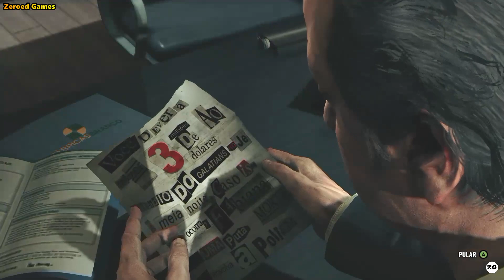Max Payne 3 - Capítulo III - Apenas Mais Um Dia de Trabalho 03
O jogo segue a vida do protagonista Max Payne nove anos depois dos eventos do fim do jogo anterior, quando ele trabalha como um guarda-costas para Rodrigo Branco e sua família, junto com seu amigo e ex-detetive, Raul Passos. A história do jogo foi escrita por Dan Houser, co-criador e escritor dos jogos da Rockstar Grand Theft Auto, Red Dead Redemption, e Bully.
Max Payne 3 recebeu os aplausos da crítica depois do seu lançamento, mantendo 87/100 no Metacritic e GameRankings

História
Pela primeira vez na série a ação decorre fora de Nova Iorque, situando-se em São Paulo, Brasil.

A história do jogo começa in media res, no momento em que Max Payne aponta sua arma para um soldado que agoniza mutilado no chão em frente a um hangar em chamas. Logo em seguida, a história regressa alguns dias para uma festa numa cobertura luxuosa em São Paulo, onde Max e seu amigo Raul Passos trabalham como guarda-costas da família Branco, composta por Rodrigo Branco (um empresário), sua mulher Fabiana (uma socialite) e seus irmãos Victor (um político candidato à prefeitura da cidade) e Marcelo (um baladeiro). Durante a festa, uma gangue chamada Comando Sombra invade o apartamento e tenta sequestrar Rodrigo e Fabiana, mas o plano é frustrado por Max. Dias depois, numa casa noturna, a mesma gangue tenta sequestrá-los novamente, e desta vez conseguem levar Fabiana. O ponto determinado para a entrega do resgate é o estádio do time de futebol fictício Galatians FC. Contudo, durante a entrega, policiais do grupo paramilitar Crachá Preto atacam os envolvidos na troca, iniciando um tiroteio generalizado. Max e Raul escapam, mas o grupo paramilitar consegue roubar o dinheiro. Enquanto deixa o local de helicóptero, Max tem um flashback que explica como ele foi parar no Brasil.

É revelado que após se aposentar da polícia de Nova Iorque, Max passa a maior parte de seus dias em bares, bebendo e tentando esquecer os acontecimentos que destruíram sua vida. Em uma dessas noites, Max é ameaçado de morte por Tony De Marco, filho de Anthony De Marco, um dos principais criminosos de Nova Jérsei. No entanto, é salvo por Raul, que, segundo o mesmo, foi um antigo amigo de Max antes do mesmo ingressar na polícia de Nova Iorque. Ambos bebem e celebram a noite quando minutos depois, Tony De Marco volta com alguns comparsas armados e tenta novamente ameaçar Max e Raul. Quando Tony agride uma mulher presente no local, Max se enfurece e acaba matando-o.

Um tiroteio é desencadeado e ambos os ex-policias se esgueiram pelas ruas de Nova Jérsei, fugindo dos mafiosos que agora os perseguem. Os dois chegam no apartamento de Max, onde buscam um pouco de descanso, mas Anthony vai junto com seus guarda-costas ao apartamento com o objetivo de tentar vingar seu filho. Max e Raul conseguem fugir pelos telhados e becos de Hoboken, assim escapando da morte mais uma vez. Percebendo que Max já é um homem morto em Nova Jérsei, Raul Passos o convida para trabalhar como guarda-costas na América do Sul, mais precisamente em São Paulo. Max reluta, mas acaba aceitando a proposta.

De volta ao enredo principal do jogo, Max e Raul percorrem o Rio Tietê de lancha até chegarem a uma base do Comando Sombra, localizada na periferia da cidade. Lá, Max chega perto de salvar Fabiana, mas acaba perdendo ela de vista após uma perseguição no rio. No dia seguinte, Max e Raul discutem a situação com Victor, Rodrigo e Armando Becker, o comandante do batalhão local de uma unidade especial da polícia chamada Unidade de Forças Especiais (UFE, algo equivalente ao GATE, o BOPE ou a SWAT). Logo após a reunião, vários homens do Crachá Preto invadem a empresa. Max mata todos eles, mas um assassino não revelado executa Rodrigo e deixa uma bomba em sua sala, que destrói parcialmente o prédio. Max escapa, mas não sem antes descobrir de um policial prestes a morrer que o cativeiro de Fabiana é a favela Nova Esperança, e que o ataque à empresa dos Branco era uma tentativa de capturá-lo e vingar a morte dos membros da organização paramilitar que ele matou.